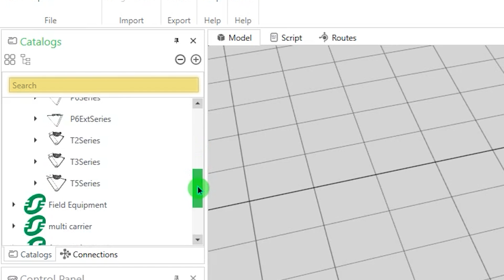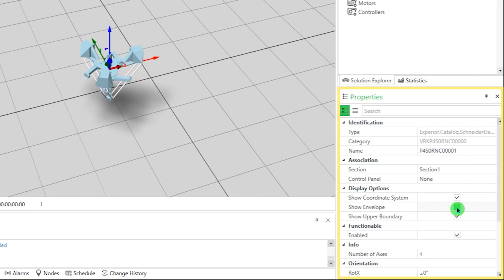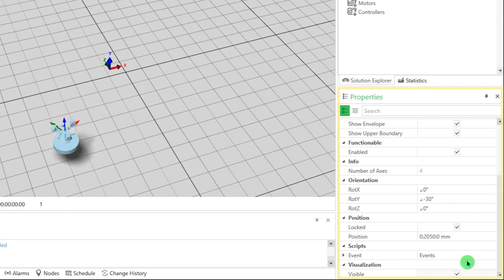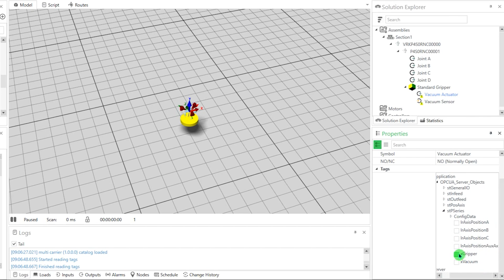How to use a robot from catalog in EcoStruxure Machine Expert Twin - Builder | Schneider Electric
Want to see how to use Schneider Electric's new Digital Twin solution - EcoStruxure Machine Expert Twin?

This video will show you how easy it is to design a robot with the help of predefined catalog modules. This intuitive software allows you to create digital models of machines so that design, engineering, and commissioning can be done virtually, before building the real machine.